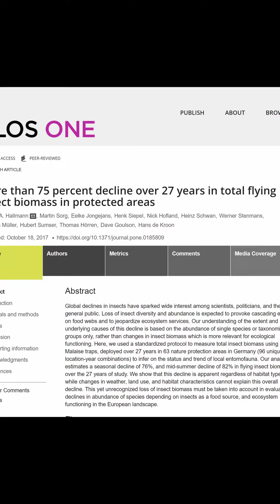L'effetto parabrezza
Ancora sul declino degli insetti e sull'aneddotica personale.